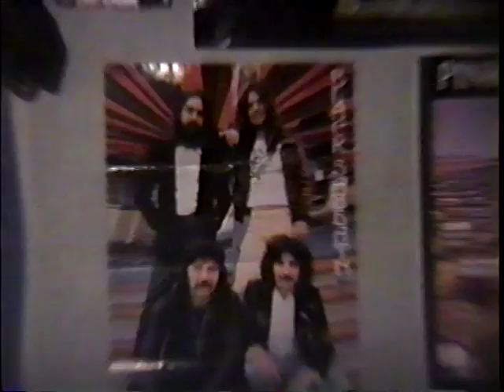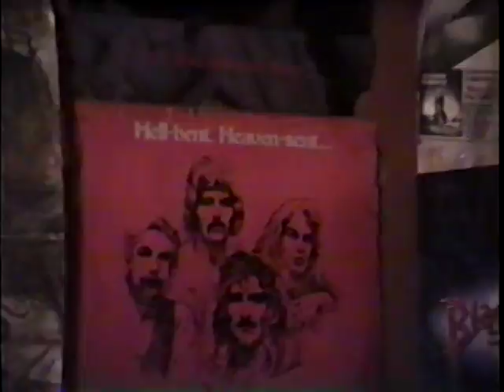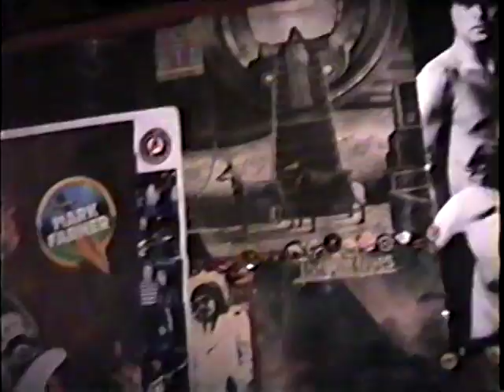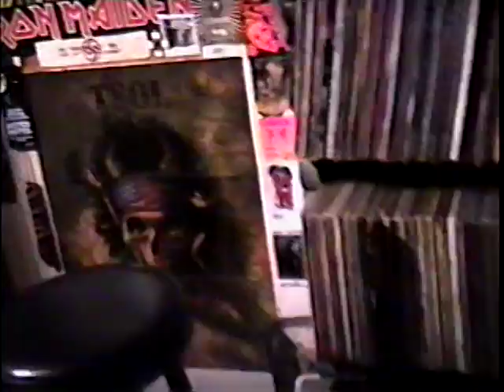Joe Dell hanging with Ronnie Ace of Megaforce's The Beast & Mark the Mutha of Mutha Records 1991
This was posted for prosperity. These are 3 very fundamental individuals in the music scene! Joe Dell, famous for bringing back keyboards to the forefront of a band along with bringing art rock, jams and hard rock back to the tri-state area with his original band Sleepy Hollow Band, and here he is with his mentor Ronnie Ace who helped forefront the thrash era of metal with his band the Beast that was signed to Megaforce records back in 1982 along with Metallica & Anthrax! The Beast were ahead of their time! and last but not least, Mark the Mutha who was president of the biggest punk label in New Jersey Mutha Records which produced valuable vinyl records like the famous Rattus albums that go for over $1000 a piece!
Enjoy a very precious moment in time and learn the roots of these three great artists!